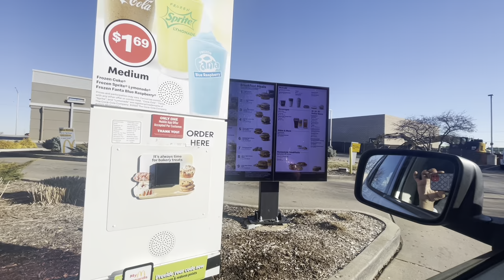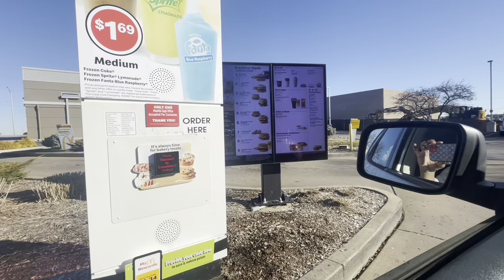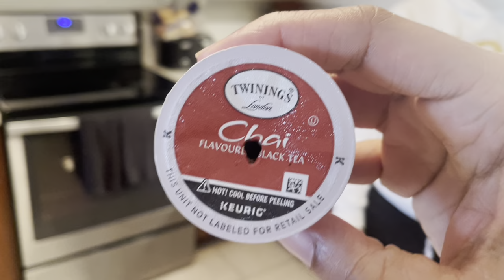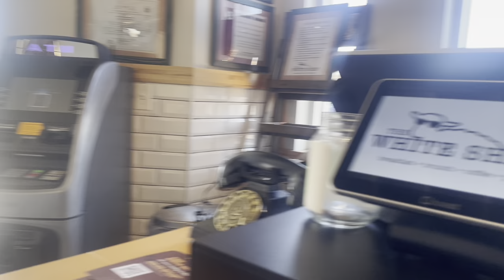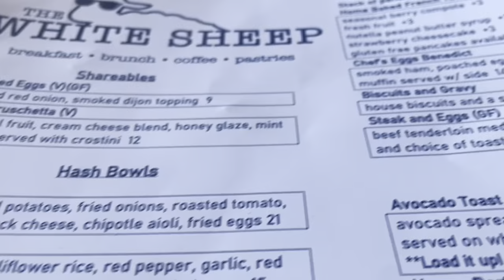Valentines Day Part 1 - Brunch with Rae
Brunch and messages 🫶🏼🥰💌✔️ tune in for part two

Restaruant: White Sheep (orland park,il)